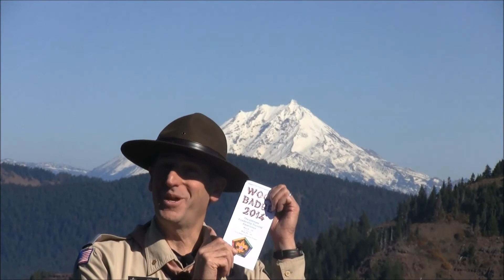Attend Wood Badge in May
Join us for the ultimate leadership training experience, wood badge 2014 will be held 8-10 May and 29-31 May.